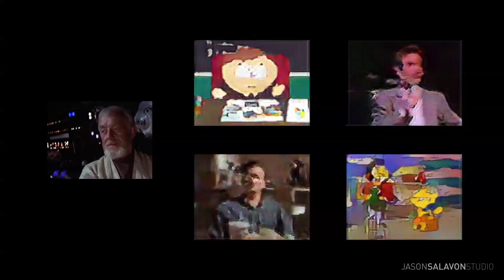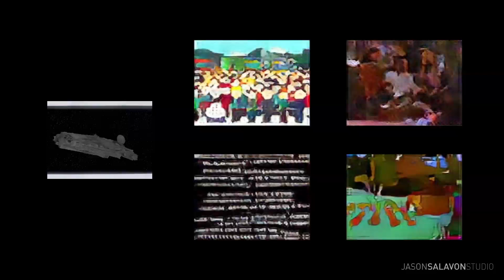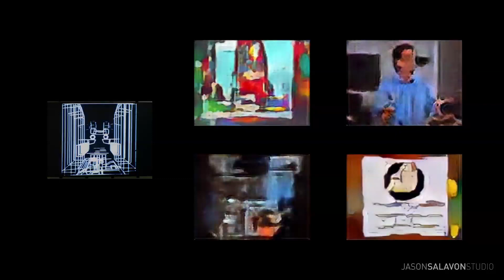Star Wars to The Simpsons, Pulp Fiction, South Park and Seinfeld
Using an in-house neural network architecture (GAN/autoencoder hybrid), we take a source video and generate new sequences that map the input’s compositional & temporal qualities to a destination dataset (transform Star Wars to The Simpsons, for example).